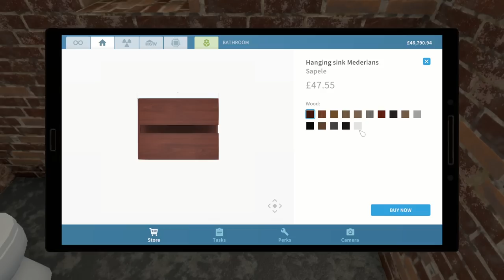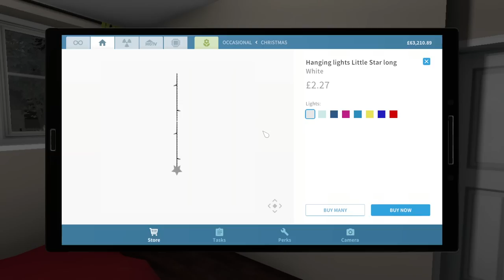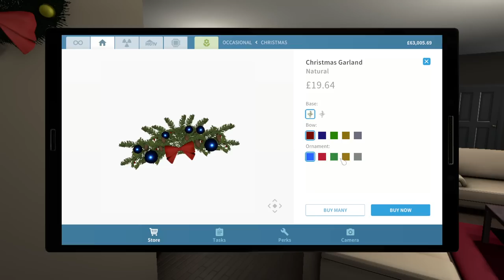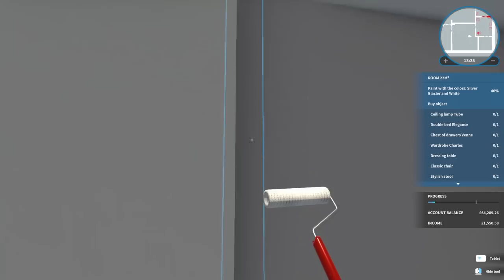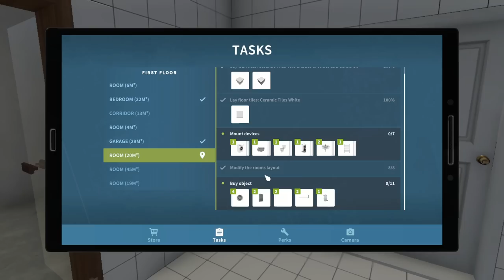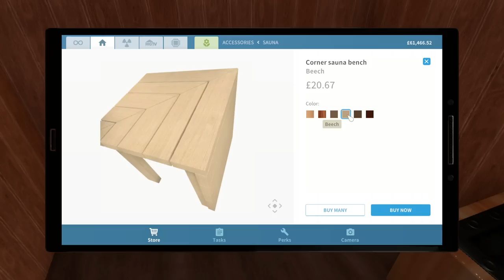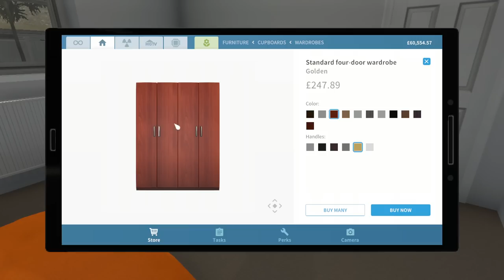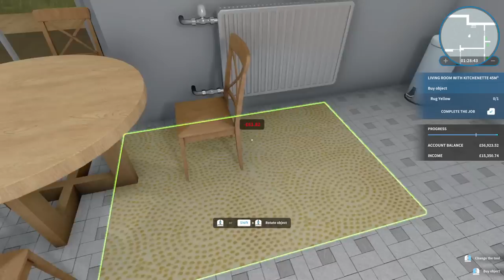Christmas Decorating! - House Flipper #3 [04/12]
Preparing for Christmas